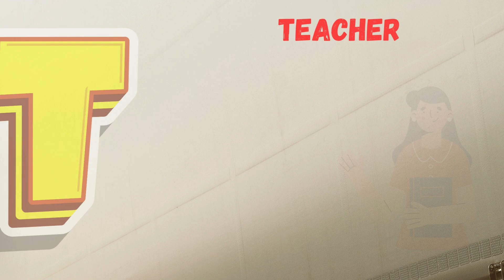Abc Song | Abc Phonics Song For Toddlers | Alphabet Song for Kids | A for Apple | Nursery Rhymes